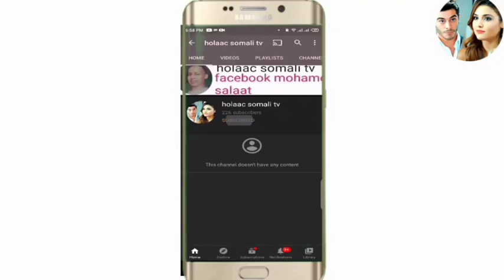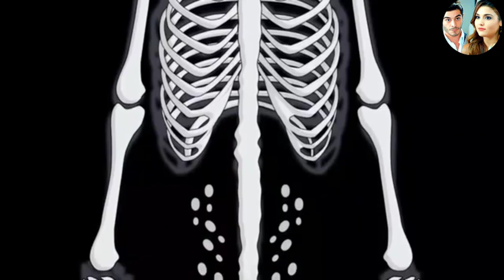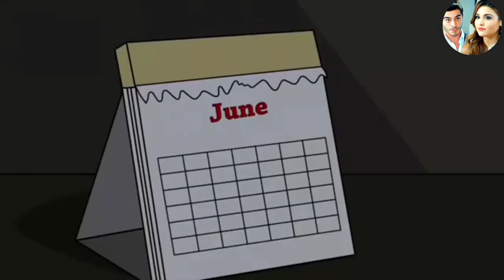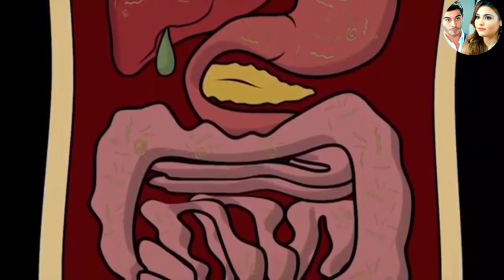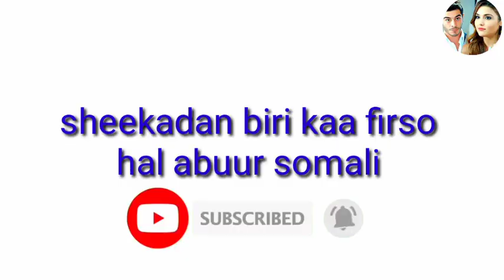SHEEKO RUN AH O aad U Cabsi BADAN 2021 horror afsomali ( 2 sheeko ) qiso dhab ah halis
Dr. Nosleep

love u al

wa sheekoyin dhab ah o dad cadan kudacan ana wan so turjumaa marka ada SHEEKO heysid igusodir instagram kor thanks